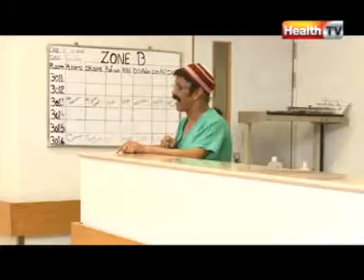''Bemar Bay Shumar'' - Ep # 3 part-1 (22 JAN 12) Health tv.mpg